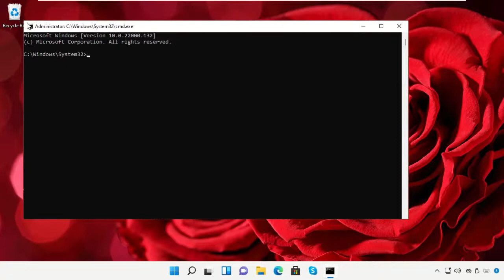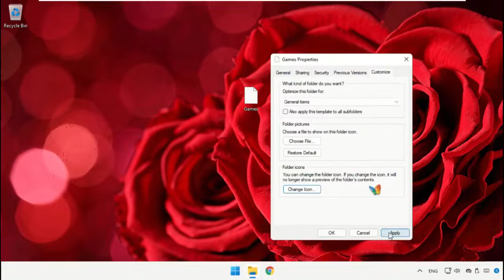Jak zmienić ikony folderów w systemie Windows 11 | Jak zmienić ikonę folderu w systemie Windows 11?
Tutorial : [ Jak zmienić ikony folderów w systemie Windows 11 | Jak zmienić ikonę folderu w systemie Windows 11? ]